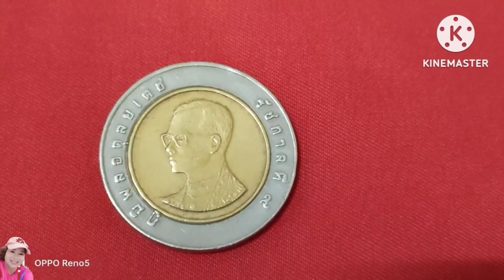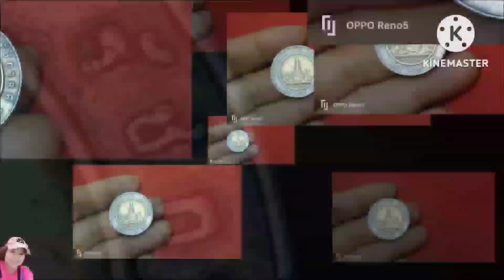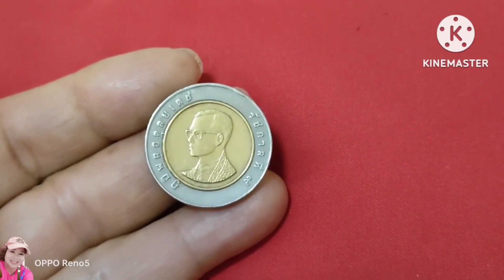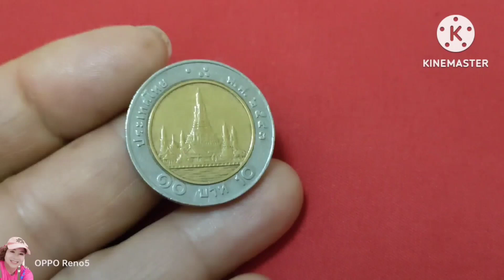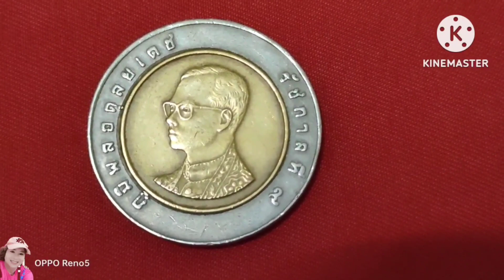เหรียญ10ปี2543ติดอันดับเหรียญหายากมาก น่าสะสม